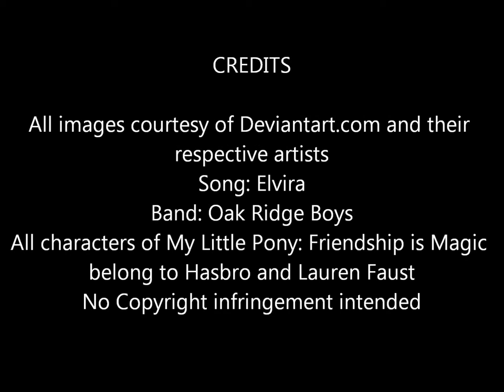MLP: FIM Tribute - Granny Smith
First off, I would like to wish all of my subscribers and viewers a Very Happy New Year! And to kick off the new year, I decided to do a tribute video of the one pony I haven't done yet of several, Granny Smith. The matriarch of the Apple family, who might be an elderly mare, but she is wise and still very young at heart.

Song: Elvira
Band: Oak Ridge Boys